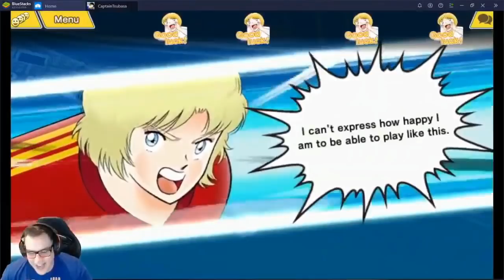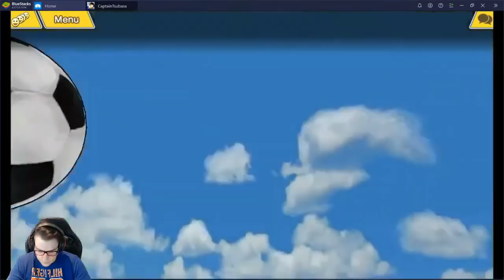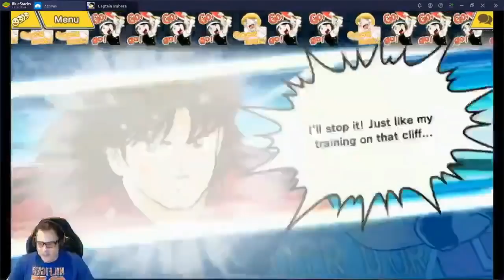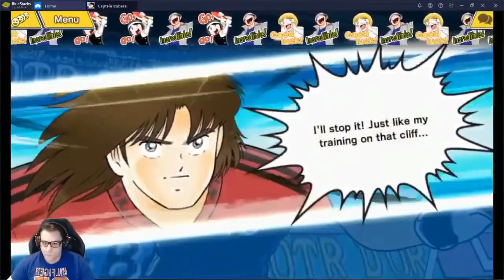August tournament ,finals (Q8L/DR0GO VS AK/BO ALI)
August tournament, finals (QuazarFC)
To participate in friendly tournaments.
The channel supports Arabic and English